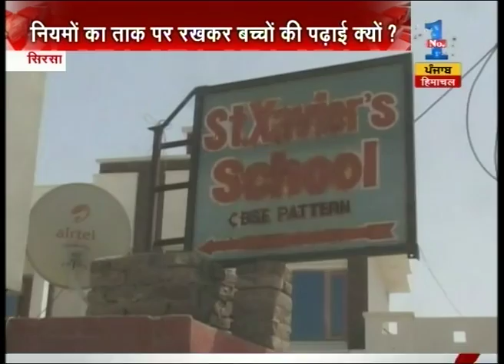Education dept officials in Sirsa raided a school for running without any proper recognition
Education dept officials in Sirsa raided a school for running without any proper recognition. Watch complete news story for getting the detailed news updates!